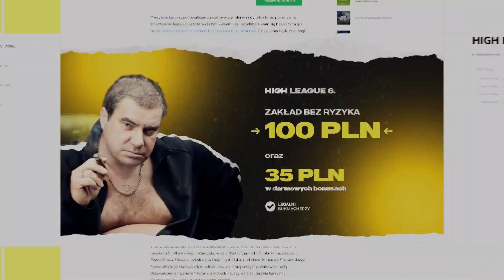MARCIN DUBIEL KOMENTUJE SYTUACJĘ LEXY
Możesz typować HL6 bez ryzyka a dodatkowo zgarnąć 35 PLN za free! Szczegóły Znajdziecie tam też typy m.in. Don Diego, Cichego i Pana Pawłowskiego.

Wywiad z Marcinem Dubielem po ważeniu High League